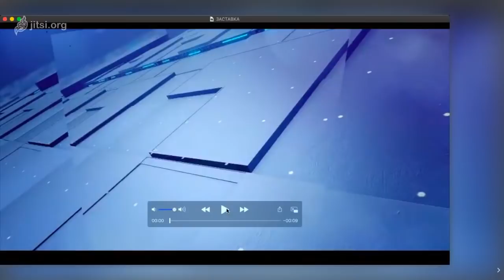Андрей Ваджра: С помощью спектакля хотят захватить Беларусь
Интервью Андрея Ваджры каналу PolitWera 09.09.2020  по ситуации в Белоруссии